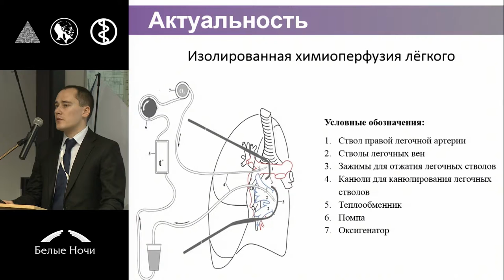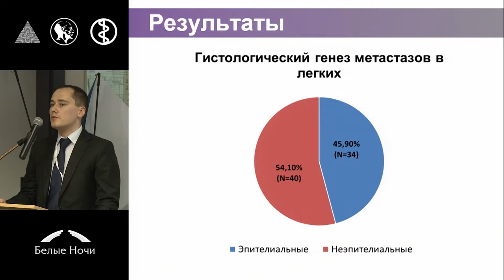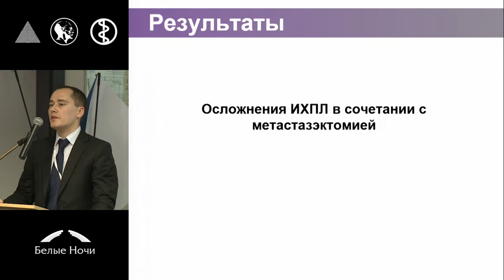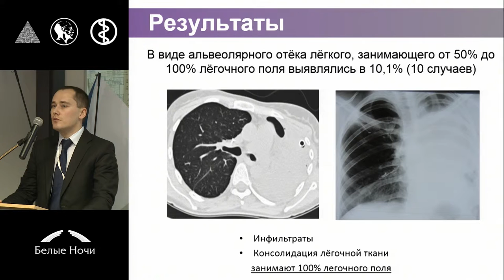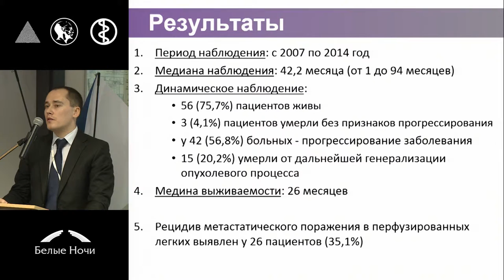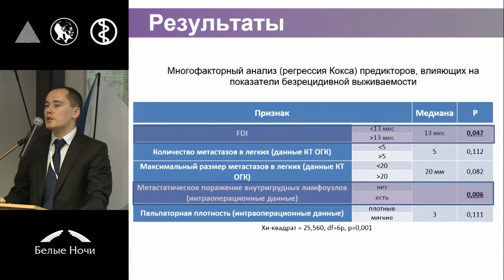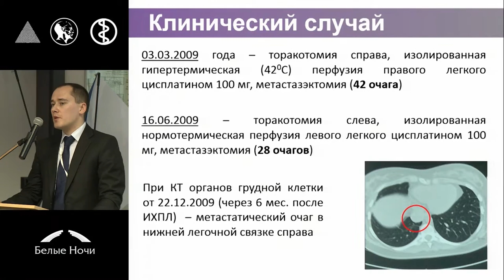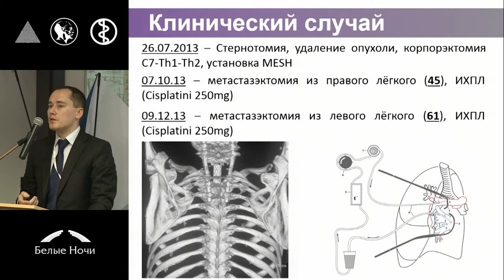Перфузии легкого – опыт НИИ онкологии им. Н.Н. Петрова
Перфузии легкого – опыт НИИ онкологии им. Н.Н. Петрова. Сессия изолированные внутриорганные перфузии. Петербургский онкологический форум «Белые ночи» 2015